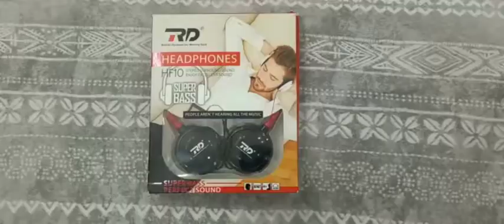MF10 Headphone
Hi guys ,

 I will make that video if that was possible ok 👍

and If you wanted to by the

In only ₹699 ok 👍. . . . . .